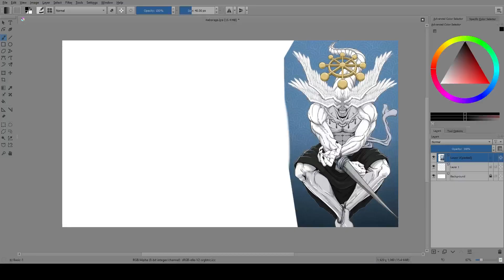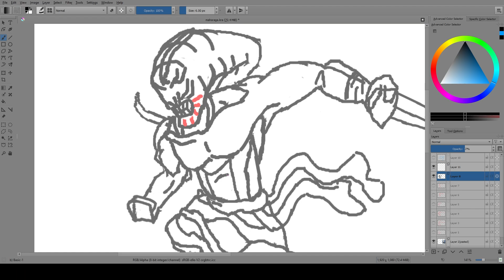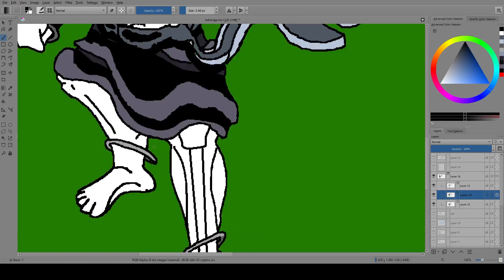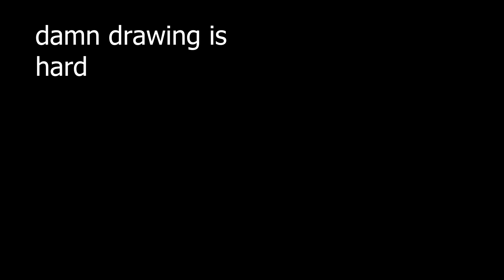big raga speedpaint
drawing muscles is hard :(